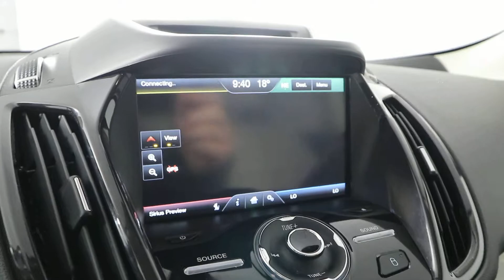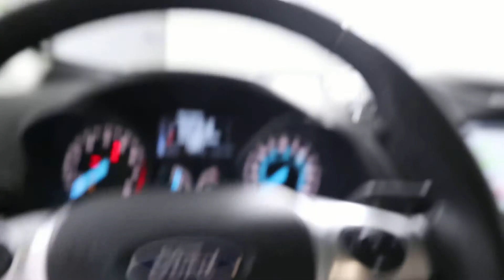MVI 3062 13 escape p19 84